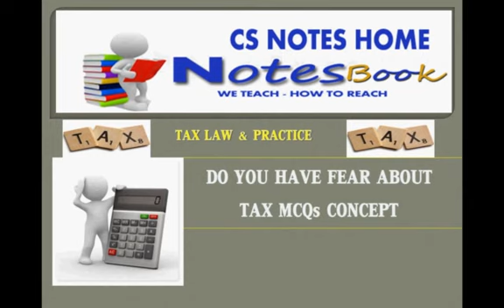cs executive tax law and practice mcqs 2500+ book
CS notes Home launched a magical book for your practice of Tax Law & Practice Part B ( complete MCQs )
Special Things of book
1. 2500+ Mcqs with answer
2. Qualited Mcqs No copy-paste pattern
3. Omr Based 5 Test Paper for DEC 2014 Examination
4. Maximum MCQs on Each Section
5. Mcqs--Fill in the Blanks--True/False-Match up every pattern for study intrest
6. Complete assured success in exam
7. 216 page of book with maximum MCQs
8. Big chapter have more than 250 mcqs
9. Practice-situation based MCQs for better understanding of concept.
10. Book like Scanner easy to learn - easy to read pattern

"""""This price inclusive of home delivery no extra shipping charges for this.""

For buy this amezing magical TAx Law & Practice Mcqs Book Click on Below Link